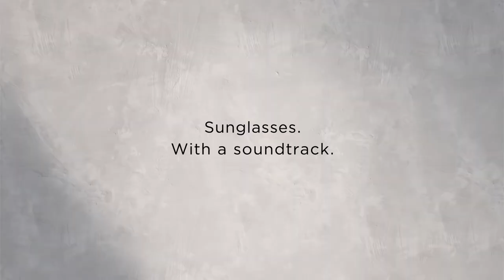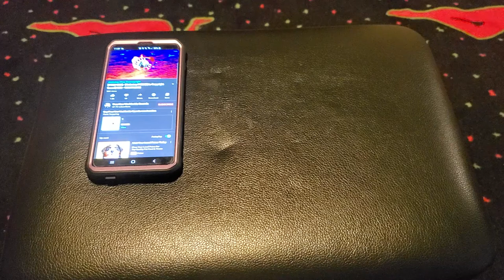Bose Alto Frames Review - Bargain Hunting 2020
Another day, another cheap display model of a Bose product.  I bought the Alto Frames for only $5 and wondered if these Bluetooth Sunglasses are worth the $200 asking price.  Let's check them out!